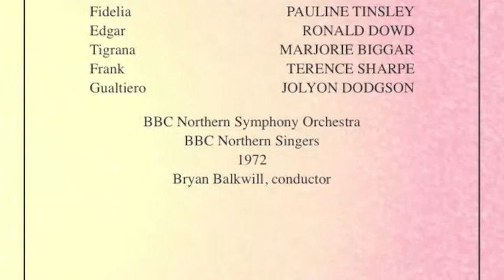Pauline Tinsley sings " Or là attender io vo" from Puccini's Edgar